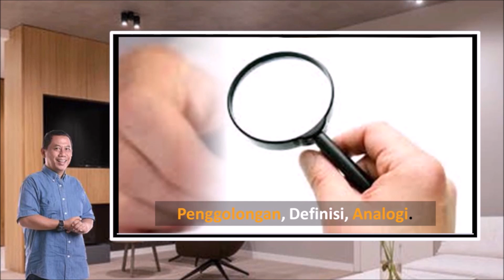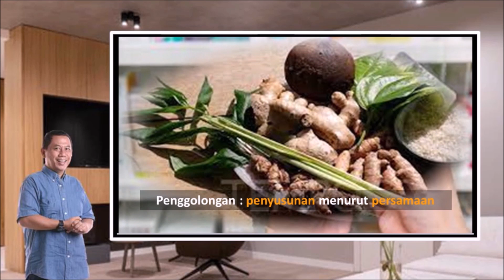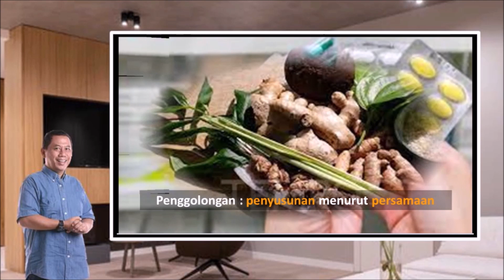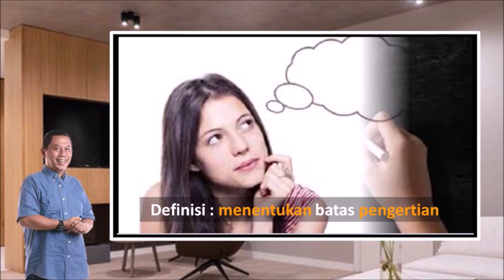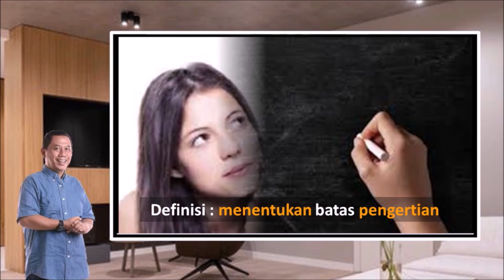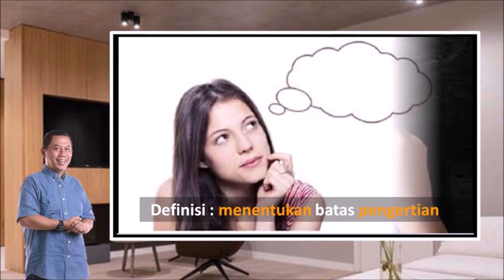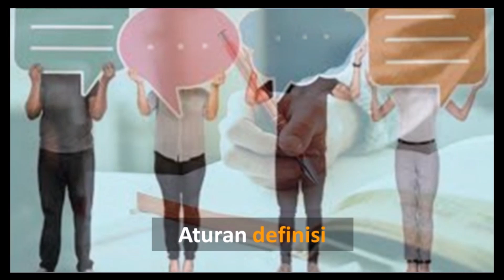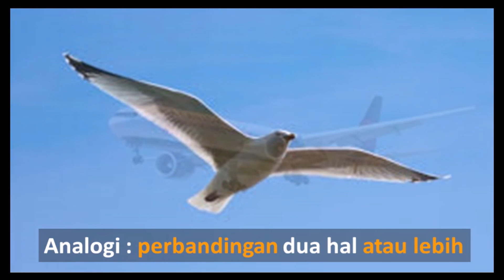Filsafat – MEMAHAMI KEGIATAN PENGGOLONGAN, DEFINISI & ANALOGI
Dalam kegiatan penggolongan,  akal budi „menguraikan’, „membagi‟, „menggolongkan‟ dan „menyusun‟ pengertian pengertian dan barang-barang yang tertentu.  Penguraian dan penyusunan itu diadakan menurut kesamaan dan perbedaannya.
Misal, pengertian „mahasiswa’, bisa dilihat dari „jenis kelamin, asal-usul daerah, agama, asal sekolah, pekerjaan orang tua, dan seterusnya‟.
Pengertian „logam‟ misalnya, terdiri atas „besi, platina, emas, perak, perunggu, dan seterusnya‟...

Pengolongan memiliki sifat bergerak dari bawah (individual) ke atas (sepsis), misalnya, „mawar, melati, kemboja, dan dahlia, digolongkan menjadi „bunga‟.
Sedangkan pembagian bergerak dari atas (general) ke bawah (individual), misal, Fakultas Ilmu Sosial dapat dibagi ke dalam 6 Jurusan dan 8 Program Studi..

Penggolongan dapat dibagi ke dalam dua kelompok, yaitu penggolongan berdasarkan alam dan penggolongan buatan.
Penggolongan berdasarkan alam, misalnya besi, platina, dan tembaga, digolongkan menjadi „logam‟.
Penggolongan buatan adalah penggolongan yang dibuat oleh manusia berdasarkan sifat tertentu untuk tujuan tertentu pula.

Kata ‘definisi’ yang berasal dari kata latin “definitio’ punya arti „pembatasan‟.
Definisi mempunyai suatu tugas tertentu, yaitu menentukan batas suatu pengertian dengan tepat, jelas, dan singkat.

Apabila dinyatakan, definisi berarti suatu susunan kata yang tepat, jelas, dan singkat untuk menentukan batas ‘pengertian’ tertentu, maka, pengertian yang tertentu itu dapat dimengerti dengan jelas dan dapat dibedakan dari semua pengertian lainnya.
Contoh definisi : Kursi adalah „tempat duduk yang berkaki dan ada sandarannya‟.
Ada dua macam definisi: yaitu definisi nominal dan definisi real..

Analogi atau persesuaian adalah perbandingan antara dua hal atau lebih yang mempunyai segi persamaan dan segi perbedaan.
Dalam hal pengertian, maka yang dimaksud dengan analogi adalah persesuaian antara dua macam pengertian atau lebih, selain mempunyai segi persamaan juga mempunyai segi perbedaan.

Ada tiga macam analogi.
Analogi Pinjaman adalah persesuaian antara dua macam pengertian atau lebih dimana pengertian yang satu merupakan akibat pinjaman untuk menunjuk pengertian yang merupakan sebab.
Misal, Habibie sebagai putera bangsa, „cerdas’; Komputer keluaran terbaru itu, „canggih’.

Analogi metafora adalah apabila salah satu pengertian, yaitu pengertian yang menjadi sebutan dari suatu pokok kalimat merupakan pengertian yang dalam kenyataannya tidak mungkin terjadi.
Misal, „Taman indah di halaman kampus itu sedang menyambut kehadiran para mahasiswa dengan tersenyum manis‟.

Analogi struktural adalah persesuaian antara dua pengertian atau lebih dalam strukturnya.
Dua pengertian atau lebih disebut beranalogi struktur apabila dua pengertian atau lebih itu mempunyai persamaan atau perbedaan dalam strukturnya.
Misal, „manusia hidup, hewan hidup, dan tumbuhan pun hidup‟.

Tiga pengertian „hidup‟ pada manusia, hewan, dan tumbuhan adalah pengertian yang beranalogi struktur.
Alasannya bahwa meskipun manusia, hewan, dan tumbuhan sama-sama hidup, namun kehidupan mereka tidak sama.
Hal ini karena kedudukan manusia, hewan, dan tumbuhan tidak sama secara struktur..

Untuk memahami lebih komprehensif, tonton video ini hingga akhir.
SURABAYA MIND MANAGEMENT CHANNEL